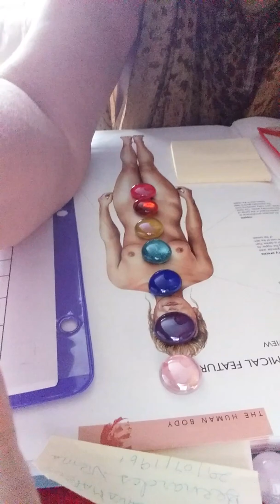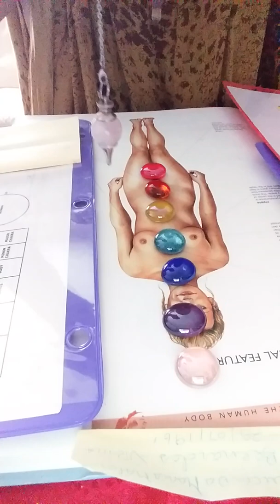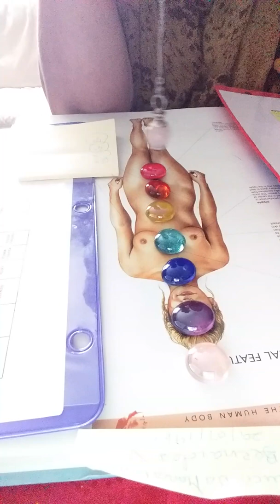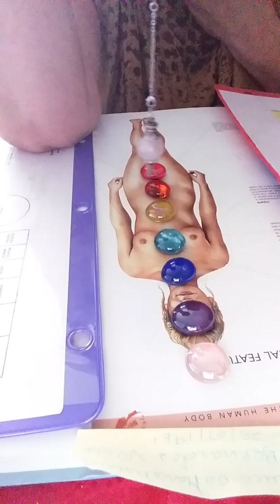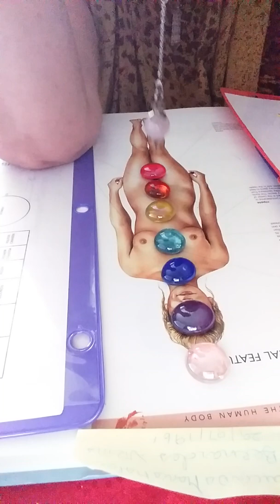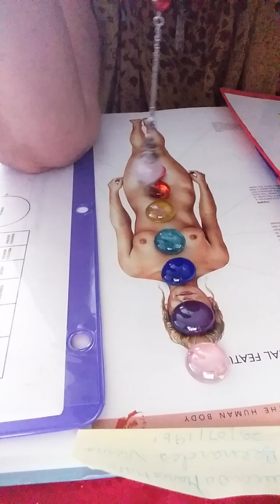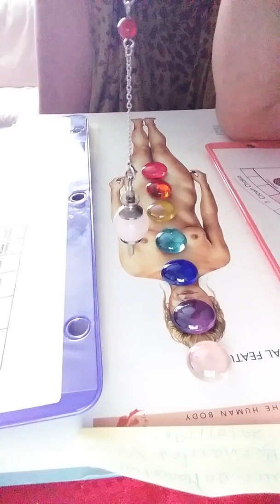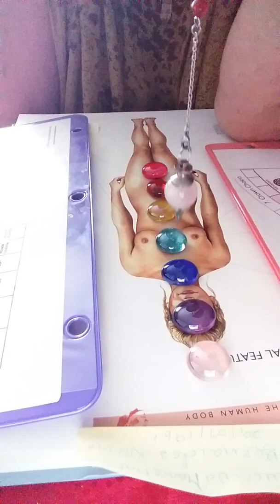DIAGNOSTICO DOS CHACKRAS paciente LMMBV #1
Terapia dos chackras